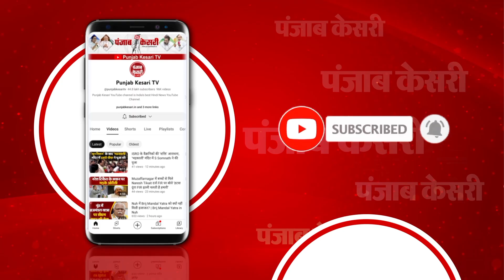Katihar में कई आंगनबाड़ी केंद्रों का जायजा लेने पहुंचे मंत्री Madan Sahni, फिर जो हुआ..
समाज कल्याण मंत्री मदन सहनी(Madan Sahni) ने बताया कि जिले के तीन प्रखंडों का उन्होंने खुद जाँच की और तीन प्रखंडों पर विभाग के सचिव के साथ टीम ने जाँच किया लेकिन कहीं भी संतोषजनक नहीं दिखा... उन्होंने कहा कि यह जाँच पूरे बिहार में होगी… मुख्यालय स्तर से और जिला स्तर से जाँच कर कार्रवाई की जाएगी.